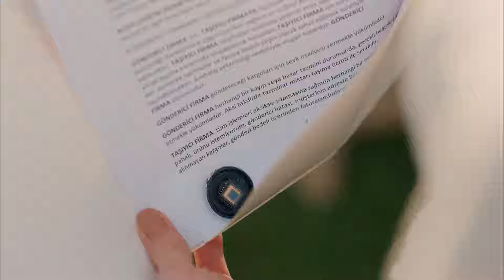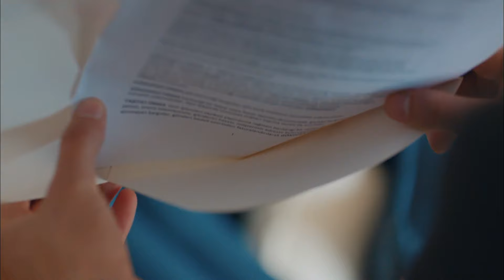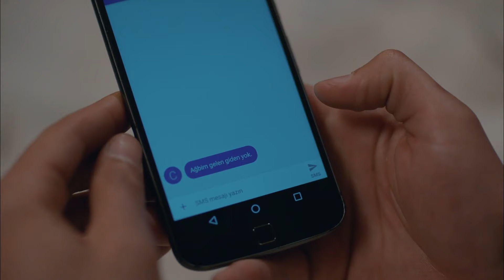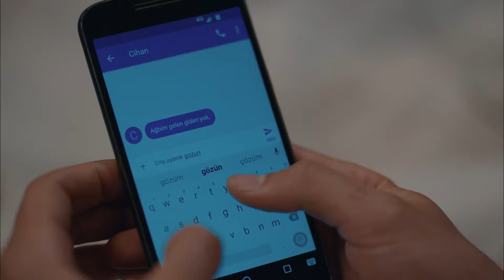Kuzgun'un Doğuşu #35 - Kuzgun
Kuzgun kardeşi için söz verdi. HESAP
VERECEKLER!

Oyuncu Kadrosu:
Kuzgun: Barış Arduç
Dila: Burcu Biricik
Ferman: Onur Saylak
Neşe: Tülay Günal
Güneş: Nilperi Şahinkaya
Derviş: Settar Tanrıöğen
Meryem: Hatice Aslan
Rıfat: Levent Ülgen
Ali: Aytek Şayan
Kartal: Caner Şahin
Kumru: Ahsen Eroğlu
Şeref: Erdal Küçükkömürcü
Şermin: İpek Erdem
Seda: Derya Beşerler

Yapım: Ay Yapım
Yapımcı: Kerem Çatay - Pelin Diştaş
Yönetmen: Bahadır İnce
Senaryo: Burcu Görgün Toptaş - Özlem Yılmaz